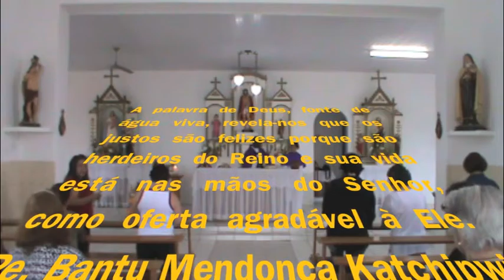O PASSAPORTE PARA O CÉU SÃO AS BEM-AVENTURANÇAS - FIGUEIRA - CABEÇUDA / LAGUNA